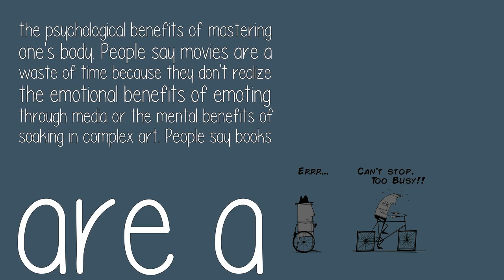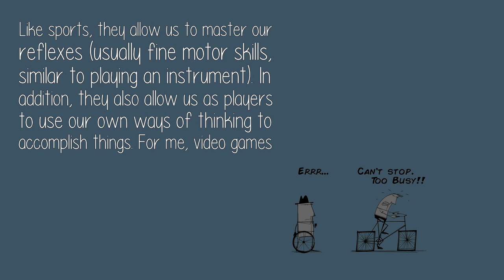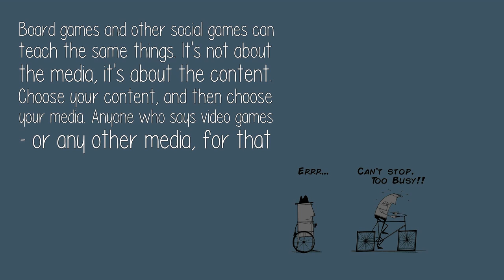Why Do People Think Video Games Are A Waste Of Time?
Why do people think anything is a waste of time? Answer: Because they fail to see any benefit in it. People say sports are a waste of time when they don't realize the physical benefits of being in shape or